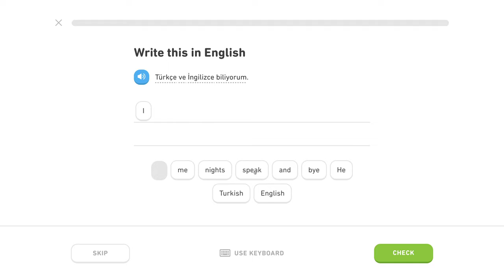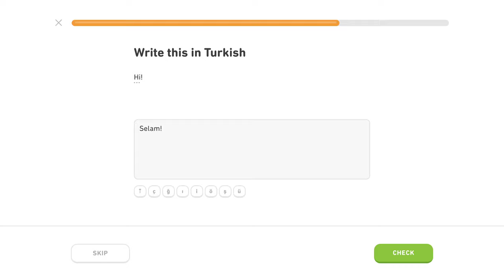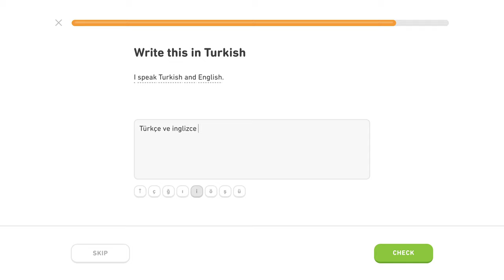🇹🇷 Frázy - Level 2/5, lekcia 3/5 - Turecky s Yetim